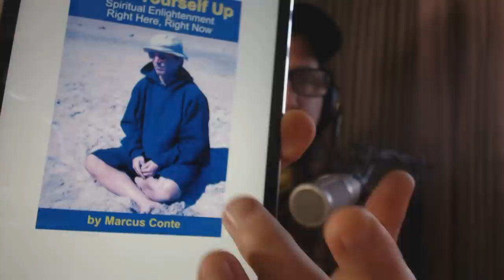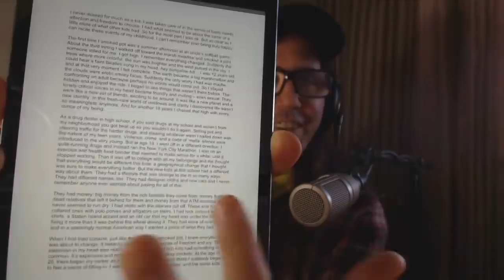Democrats Will Defeat TRUMP For President When Hell Freezes Over